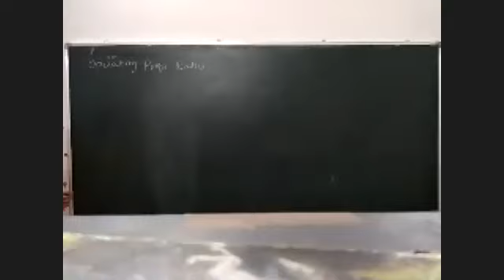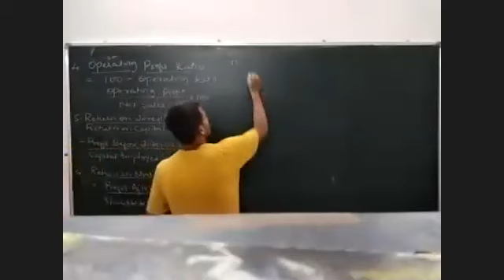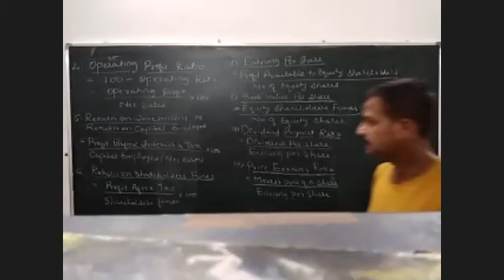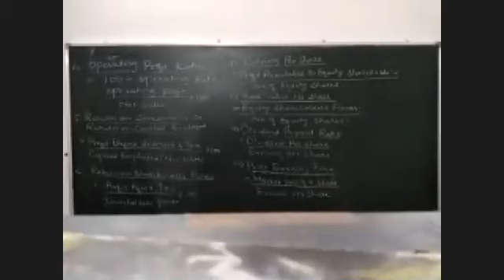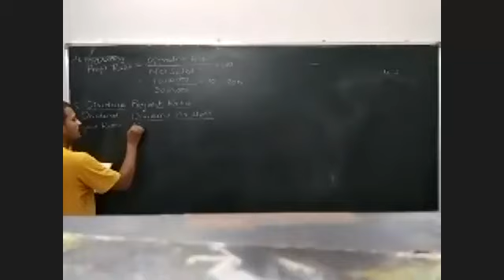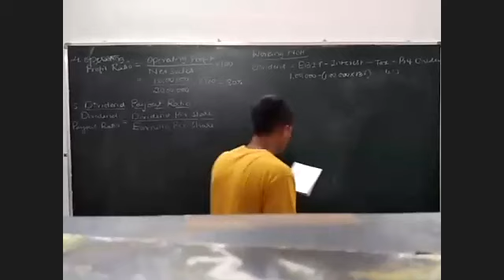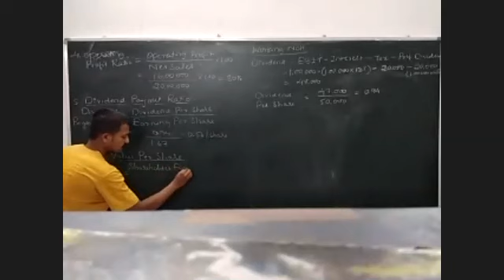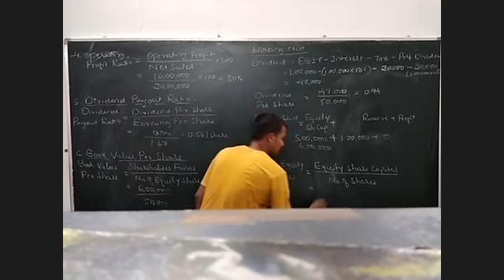Accounting Ratios - 12 Marks problems - 3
PUC 2 Year Accountancy, UGC NET, CBSE 12